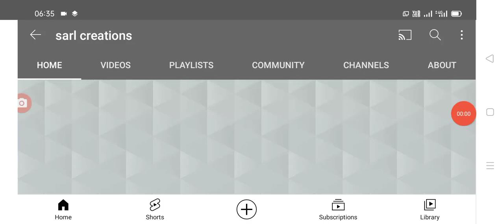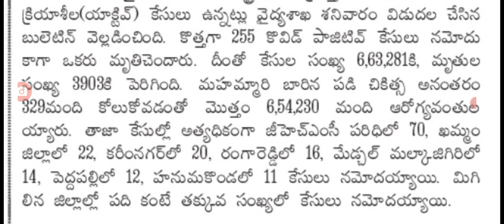తెలంగాణలో ఈరోజు వచ్చిన కరోనా కేసుల వివరాలు, Today covid-19 cases is Telangana.